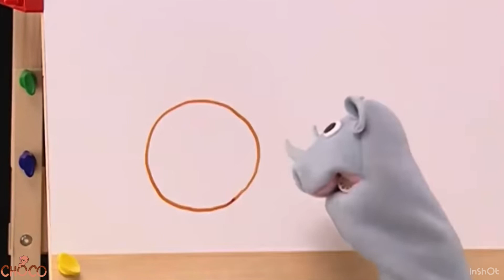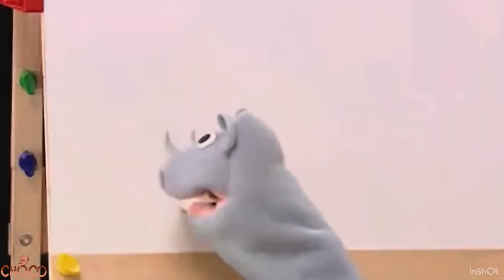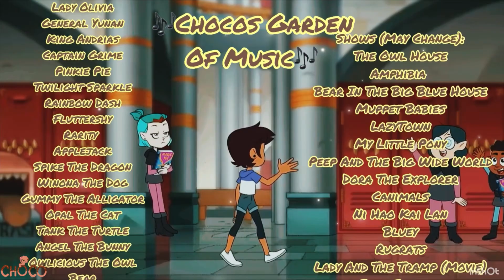Happy New Year 🍾🎉(MV)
My Last Chocos Garden Of Music MV For 2023, Wow.

All Our Friends In Chocos Garden Had A Blast This Year, And We Are Happy To Make New Fun For 2024, Happy New Year!